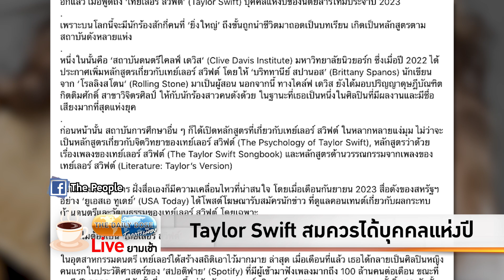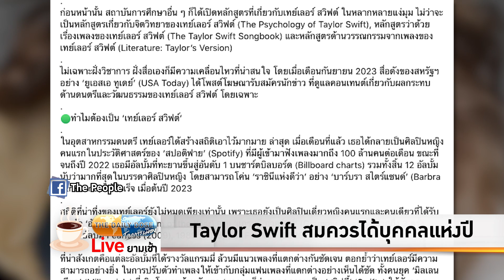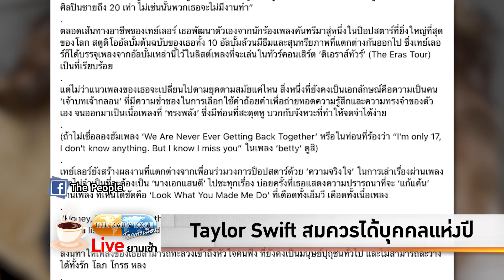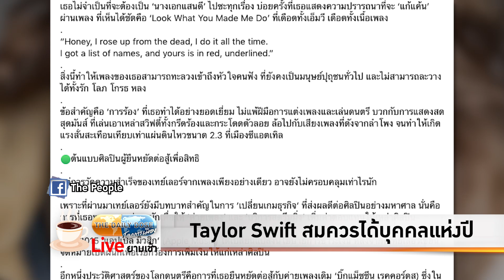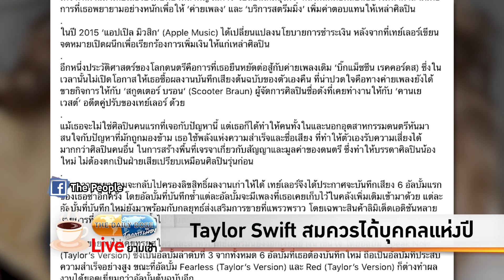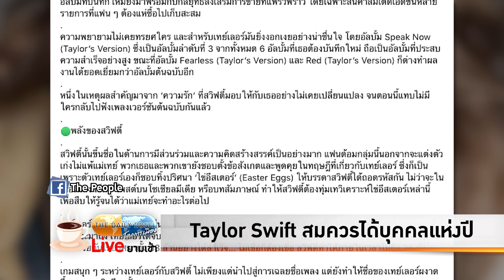Taylor Swift สมควรได้บุคคลแห่งปี TheDailyDose Live! ยามเช้า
TheDailyDose Live! ยามเช้า ประจำวันที่ 8 ธันวาคม 2566